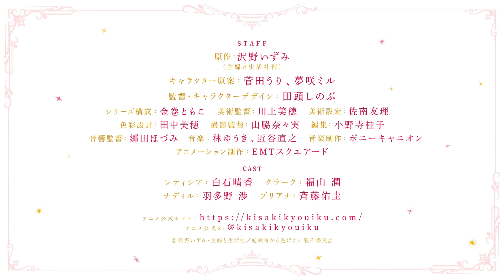I Want to Escape from Princess Lessons | Official Trailer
Kisaki Kyouiku kara Nigetai Watashi
妃教育から逃げたい私

Duchess Leticia Dorman has been betrothed to Crown Prince Clarke since age seven. She was once a rambunctious and free-spirited child, but the strict education she’s receiving to make her a fit future princess has really put a cramp in her lifestyle. Her only hope is that the prince might someday take an interest in someone else—so when Clarke shows up to a royal ball with an unknown woman at his side, Lettie is overcome with delight, presuming her dream has come true and her engagement has been broken off! She wastes no time retreating to an easygoing countryside life, but her newfound peace is cut short when the prince shows up and claims she’s still his fiancée! Clarke is determined to win Lettie over and marry her, while Lettie is determined to resist his charms and escape! Who will emerge victorious in this heart-pounding battle of wills?